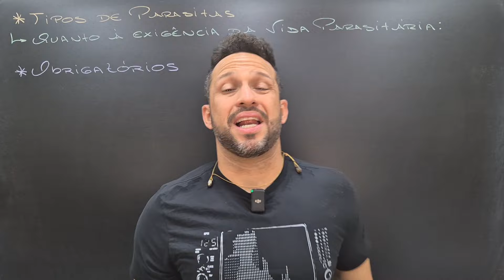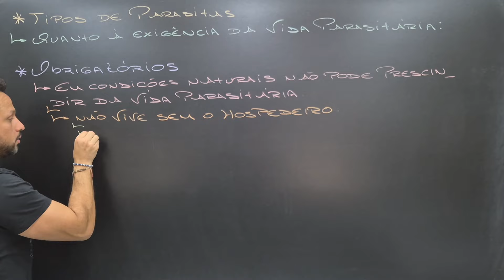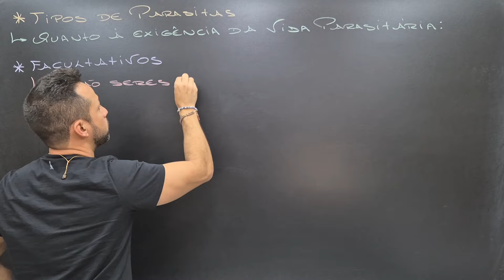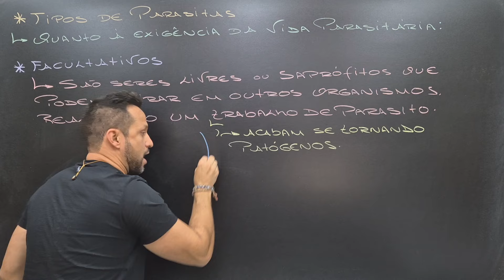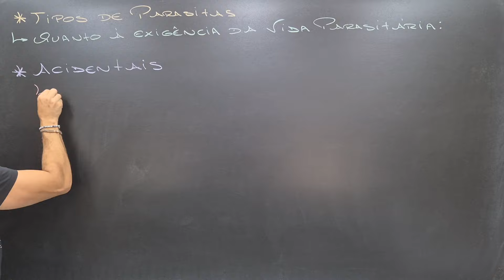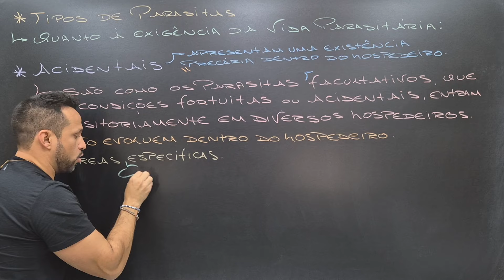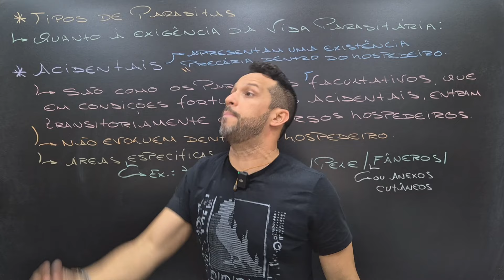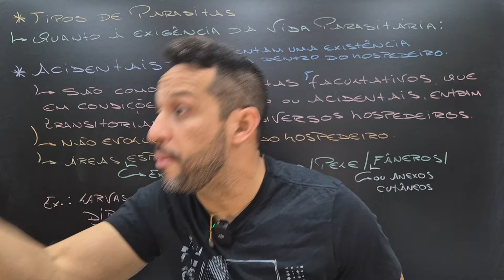Tipos de Parasitas - Obrigatório, Facultativo e Acidental - Parasitologia - Programa de Saúde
Aula que explica os tipos de parasitas quanto à exigência da vida parasitária. De acordo com esse critério os parasitas são classificados em obrigatório, facultativo e acidental.